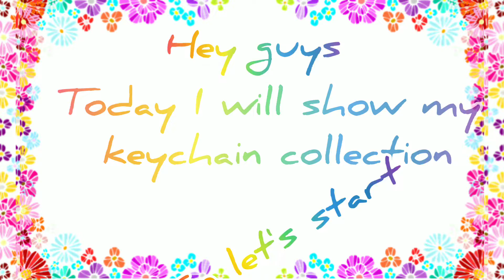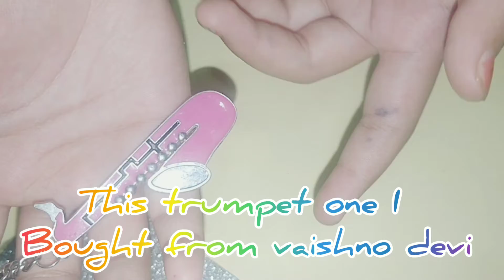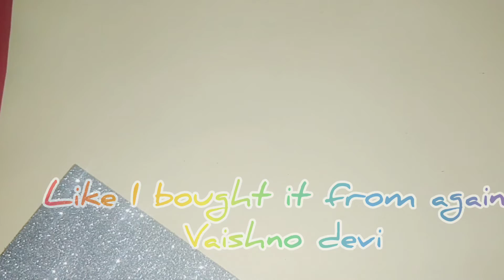ll My Key Chain collection ll @crafteraarya ll